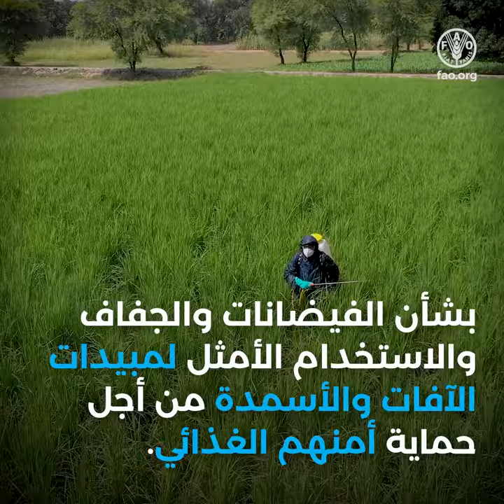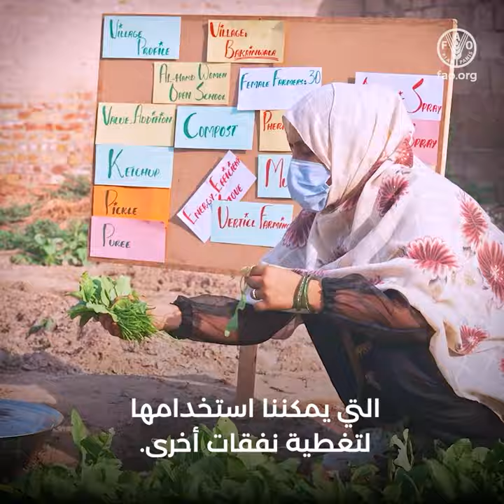Achieving a better environment in Asia-Pacific through green and climate resilient agriculture sq AR